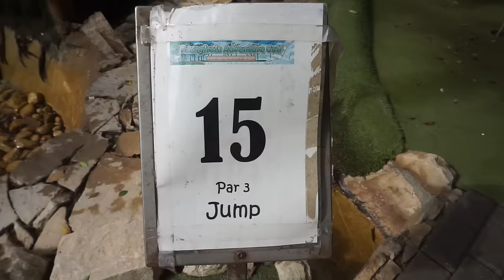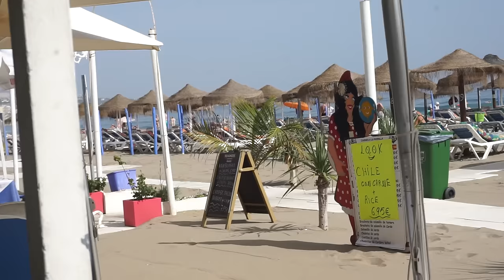BESØGER HJEMSØGT HUS!